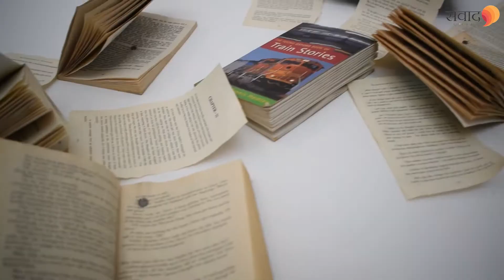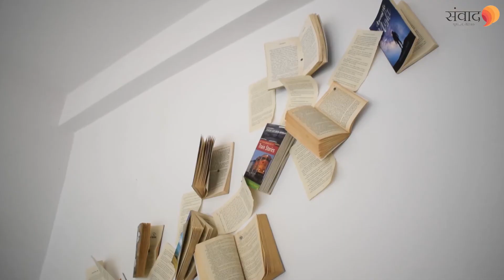Let's Talk with Dhwani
Women Empowerment is made up of two words women and empowerment. Empowerment means to give power or authority to someone. So, Women Empowerment means power in the hands of women. It signifies that women should be given equal opportunity in every field, irrespective of any discrimination

We in this interview aspire to present her life journey from the scratch .

FEATURING :  Prashanth Nair , Dhwani

PRODUCED BY : Samvad Media House

DIRECTION , EDITING : Keyur Devgirkar , Manthan Patel